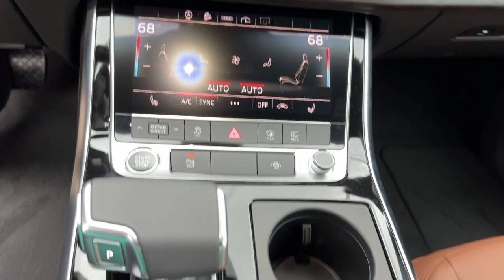2023 Audi Q7 West Palm Beach, Jupiter, Palm Beach Gardens, Wellington, Boyton Beach PD008285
Mythos Black Metallic New 2023 Audi Q7 55 Premium Plus available in West Palm Beach, California at Audi of West Palm Beach. Servicing the West Palm Beach, Jupiter, Palm Beach, Gardens, Wellington & Boyton Beach, FL area.

Recent Arrival!brbr3.0L TFSIbr18/22 City/Highway MPGbrbrbrAt Audi West Palm Beach, We promise to provide you a tailor made luxury automotive experience not found anywhere. Audi West Palm has been serving South Florida and beyond for more than 20 years as an authorized Audi location based in West Palm Beach, FL. Our professional, highly-trained staff values your time, and is committed to ensuring you find the most suitable new or used luxury vehicle for your lifestyle. * All pricing and details are believed to be accurate, but we do not warrant or guarantee such accuracy. The prices shown above may vary from region to region, as will incentives and are subject to change without notice. Prices and payments do not include tax, tags, finance charges, doc charges, emission testing charges or other fees required by law, vehicle sellers or organizations. While every effort has been made to ensure display of accurate data, the vehicle listings within this website may not reflect all accurate vehicle items. Accessories and color may vary. All inventory listed is subject to prior sale. The vehicle photo displayed may be an example only. Vehicle photos may not match exact vehicles. Please confirm vehicle price with dealership. See dealer for details. Vehicle pricing subject to change based on inventory supply and market pricing.